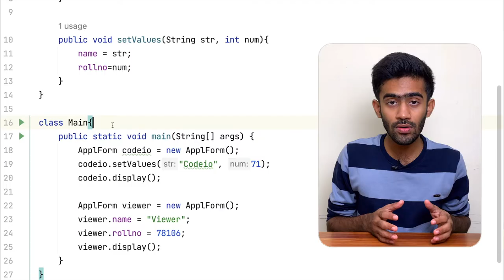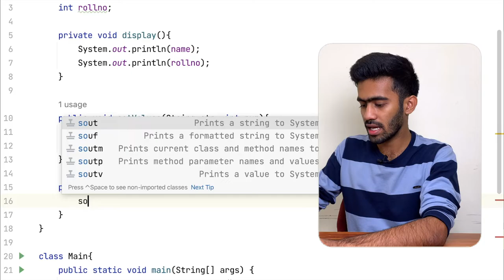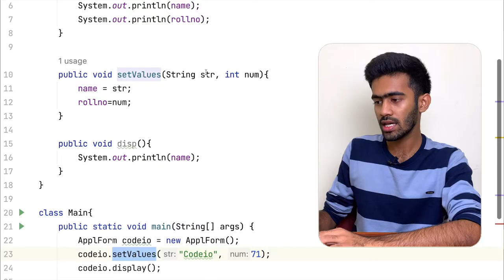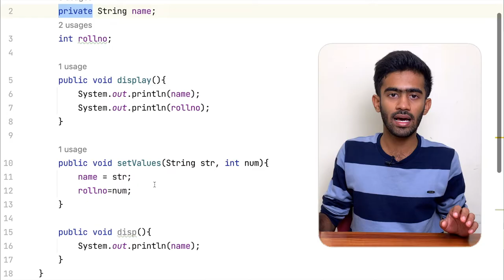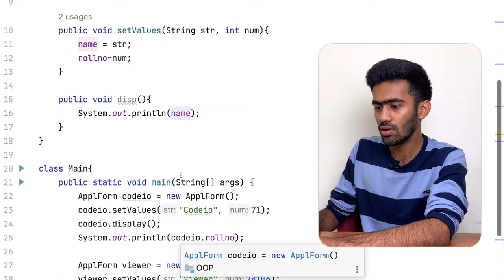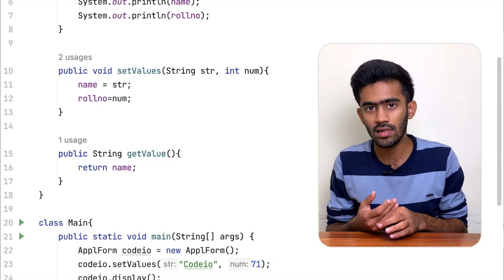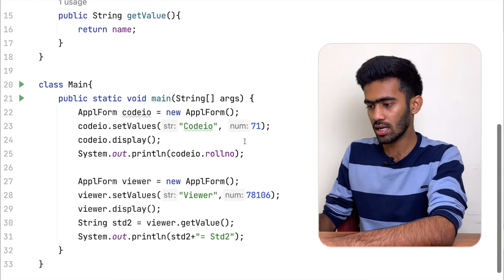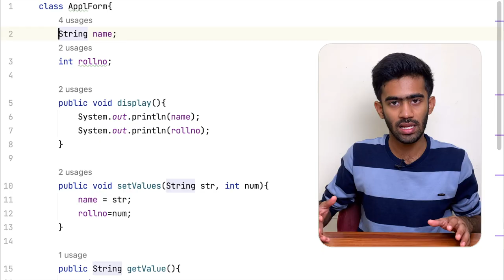OOPs - Java Programming | Ep-5 | Access Specifiers | Tamil | code io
Access Specifiers in Java OOPs